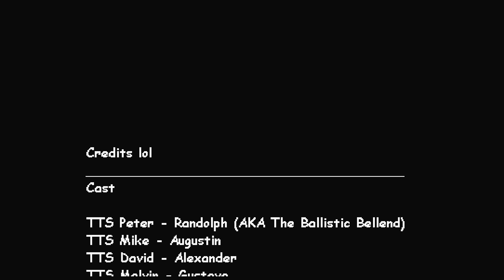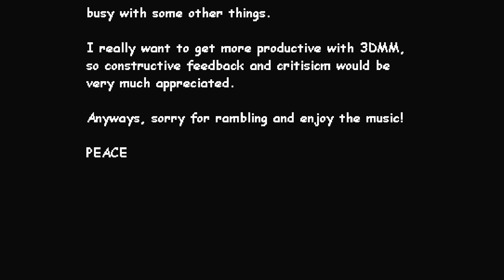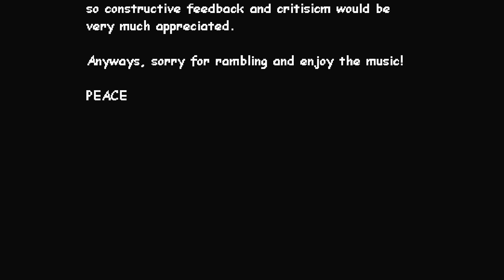(3DMM Archive) Ballistic Bellend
Directed By: Stroganoff 2024

A petty and insane man goes on a killing spree in a cafe after a confrontation with it's staff and costumers.
Originally intended for April Fools Day, this is a short action/comedy inspired by some of Will Maltby's shorts.

Sorry for the use of TTS, I don't have a decent mic or the privacy to record my lines.